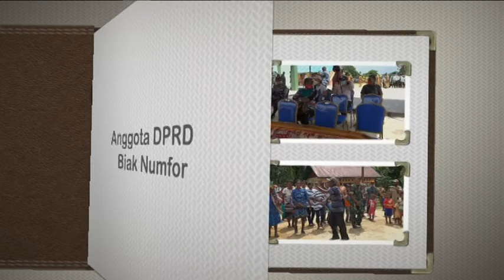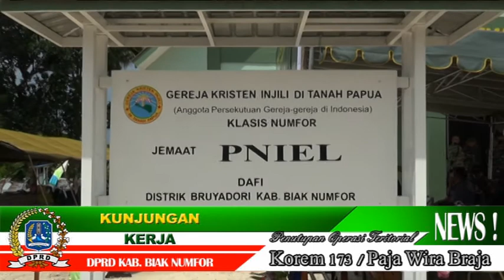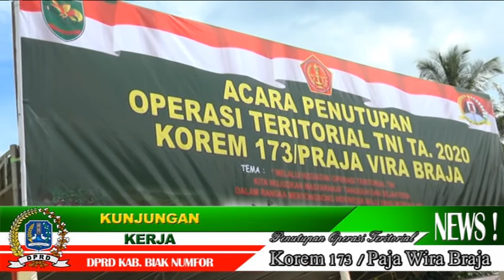FULL MOVIE KUNJUNGAN KERJA PANSUS DPRD KAB. BIAK NUMFOR KE DISTRIK NUMFOR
FULL MOVIE KUNJUNGAN KERJA PANSUS DPRD KAB. BIAK NUMFOR KE DISTRIK NUMFOR TANGGAL 29 S/D 30 JUNI 2020